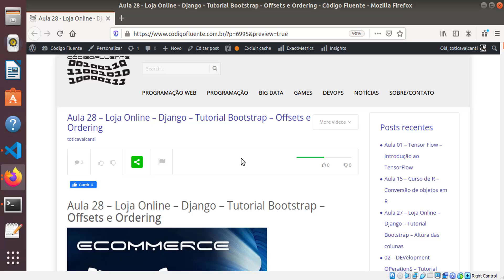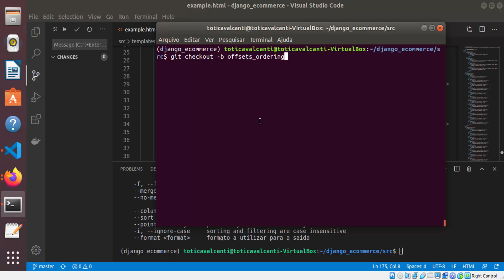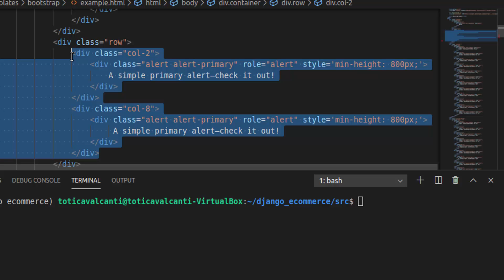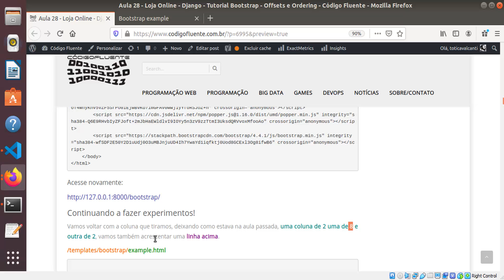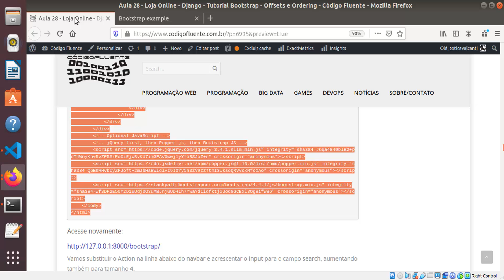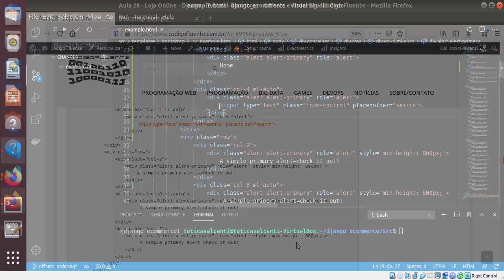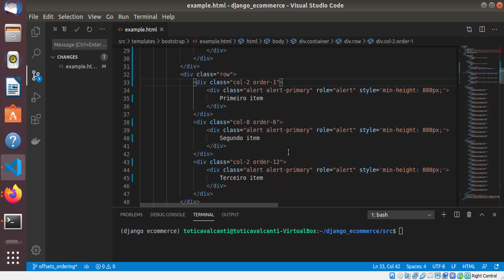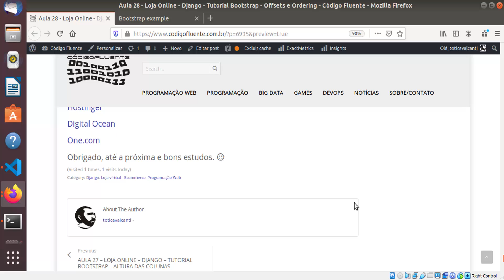Aula 28 - Loja Online - Django - Tutorial Bootstrap 04 - Offsets e Ordering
Columns - Colunas - AlturaOffsets e Ordering - Deslocamento e Ordenação

Vamos seguir formatando nossa página usando Offsets e Ordering.

Só para testar, vamos deixar na segunda linha duas colunas, uma de tamanho 2 e uma de 8, e colocar um margin right auto( mr-auto ) na coluna de tamanho 2.

Obrigado
Toti Cavalcanti